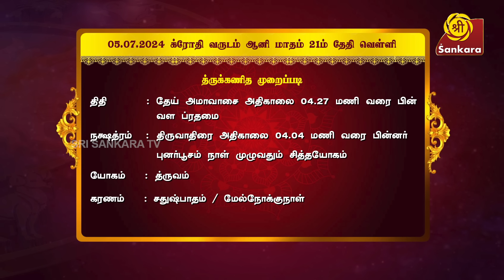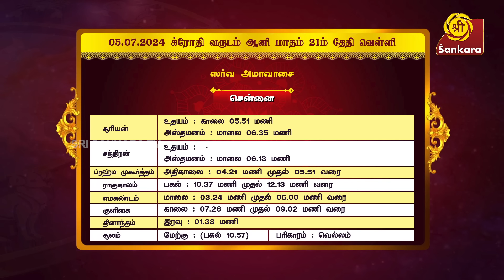இன்று ஸர்வ அமாவாசை | Indhanaal 05.07.2024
நித்ய கர்ம அனுஷ்டானங்களை சரிவர செய்துவரும் எனக்கு என் பிள்ளைகள் சிரார்தம் செய்யவேண்டிய அவசியம் என்ன?